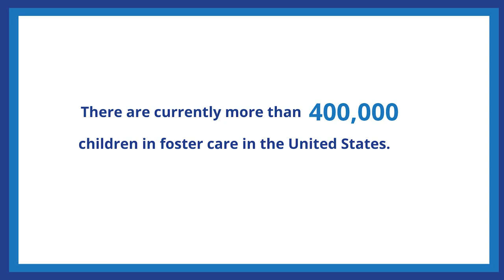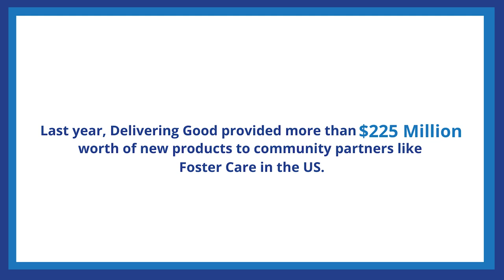15th Annual Women of Inspiration Luncheon- Jessica Angelique